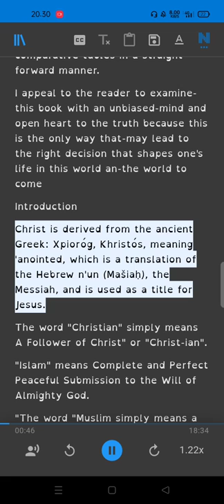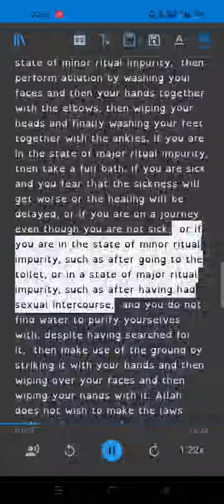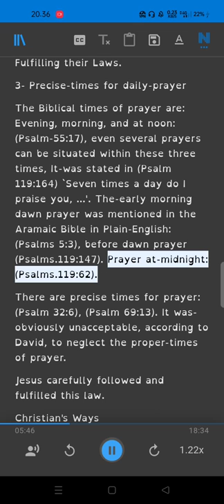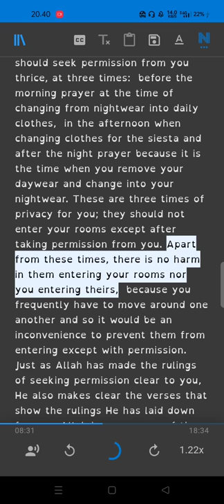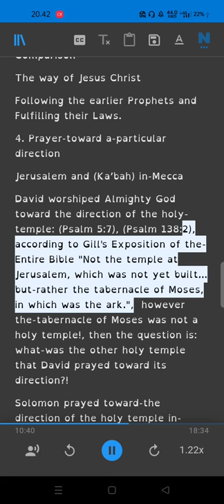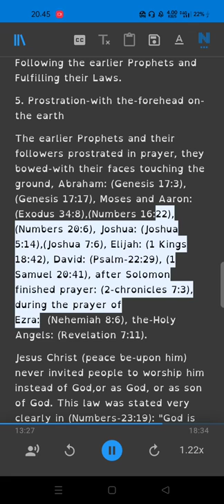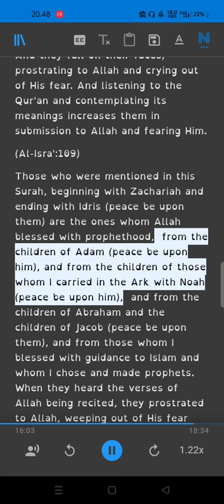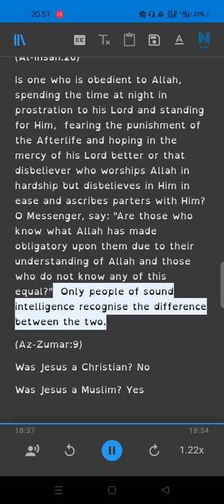Was Jesus a Christian or a Muslim? Part 1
Ebook
Was Jesus a Christian or a Muslim?
God in Christianity...What is His Nature?